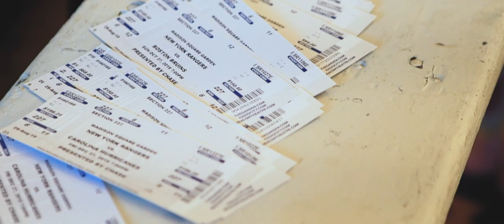Cedar Lakes Estate // Port Jervis, New York // Britt & Brian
MB01EIMWWXASLD9